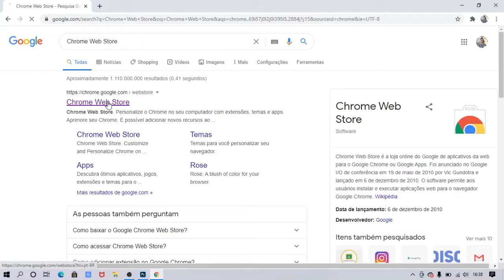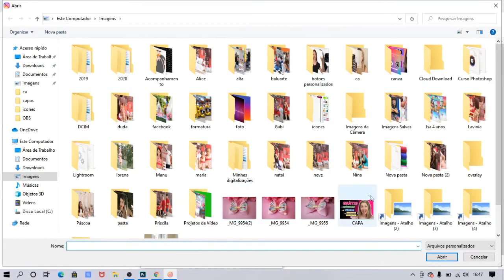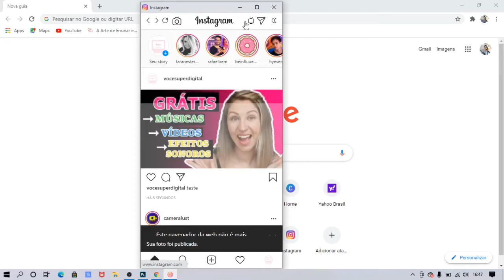Como POSTAR FOTO no INSTAGRAM pelo COMPUTADOR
Ola pessoal nesse vídeo eu mostro uma maneira fácil de postar suas fotos pelo computador no instagram, muitas vezes produzimos algumas artes usando sites e precisamos exportar a imagem para o celular e só depois postar no instagram.

Com esse tutorial você vai conseguir postar fotos diretamente do computador para o instagram, facilitando muito sua produção de conteúdo, e o processo é super simples.

Aproveitando eu criei um instagram novo para divulgar mais dicas para te deixar Super Digital, então acompanhe por lá